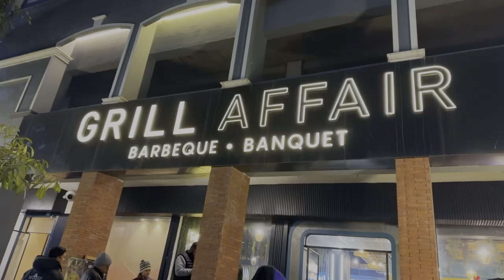First Day of 2024🎉🥳|Friends Get Together♥️|Fun at Shop😜🤓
First Day of 2024🎉🥳
Friends Together♥️
Fun at Shop😜🤓

The Singh Station